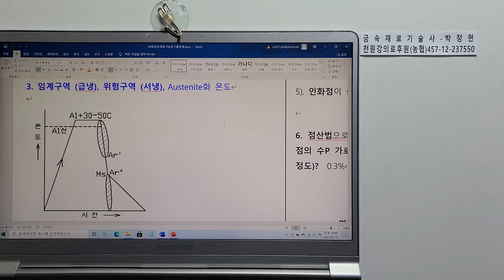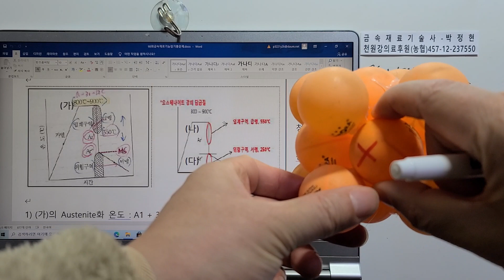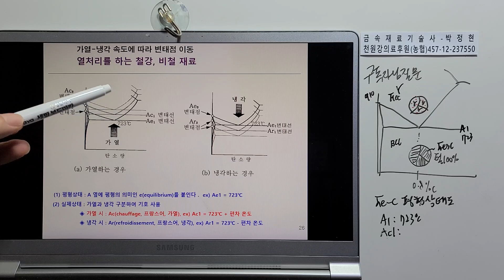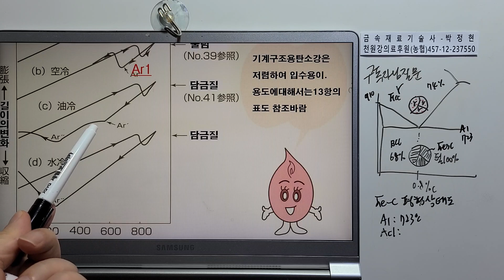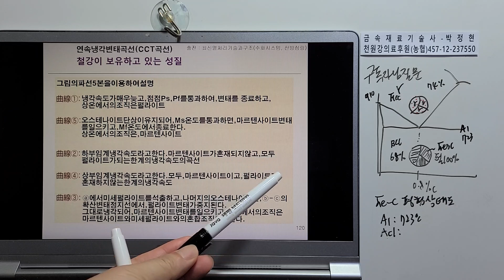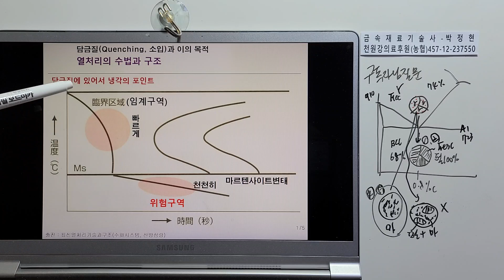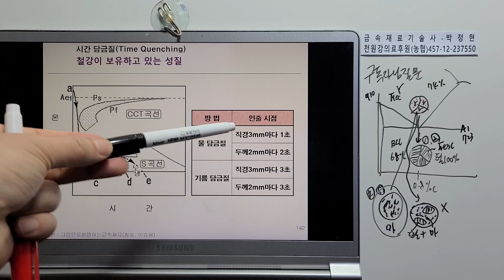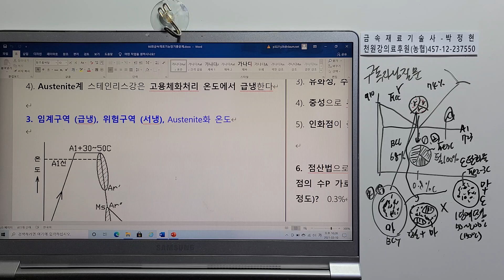금속재료836-구독자님질문 금속재료기능장 기출문제해설 임계구역 위험구역 Ms Mf 공석강 펄라이트 오스테나이트 윕실론탄화물 시간담금질 Ac1 Ar1 A1